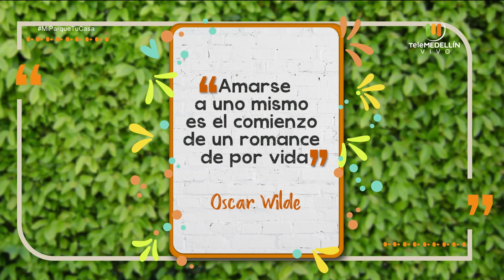Hidroponía, plantas que pueden vivir en agua [Mi parque, tu casa] Telemedellín